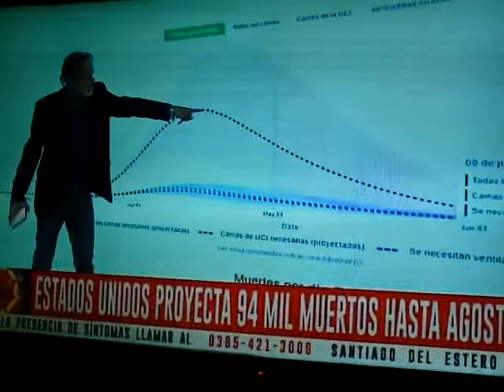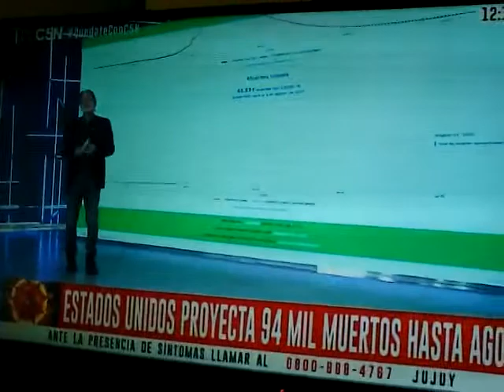EEUU proyecta 94 mil muertos hasta Agosto por la falta de medidas preventivas